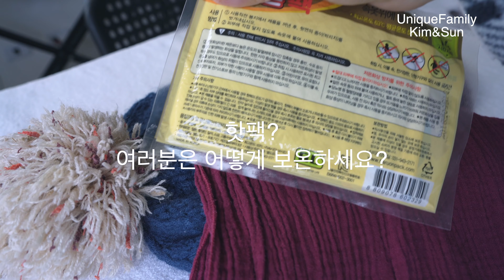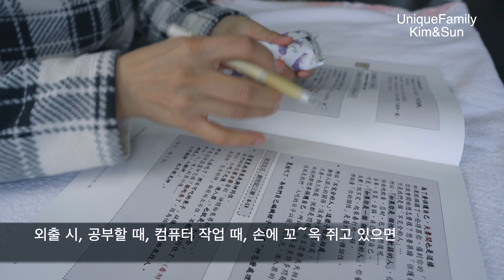겨울을 따뜻하게 보내는 자연 친화적인 방법! 천연 핫팩 만들기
요즘 일회용 핫팩을 사용하는 분들이 점점 많아지고 있어요.
저희 시어머니께서 허리가 아프시니 거의 일년 내내 핫팩을 붙이고 다니시는데,
연세가 많으신 분들은 어쩔 수 없다 치지만,
꼭 일회용이 아니여도 괜찮은 젊은 분들은 천연 핫팩을 추천 드려요~
요즘 백화점이나 대형 마트에 가면 수유실에 다 전자레인지는 비치 되 있죠?
학교와 직장에도 물론 다 있을거예요~
출근 길에 혹은 외출 시 30초만 데우면 주머니속 따뜻한 세상을 맛볼 수 있답니다.
손바느질로도 가능한 핫팩!
만드실 때 티백이나 커피 백을 넣으면 향기까지 난다는~
보시고 같이 만들어 봐요~
만드신 분들은 댓글도 꼬~옥 남겨주세요!

우리 모두 따뜻한 겨울 보내요 ^0^